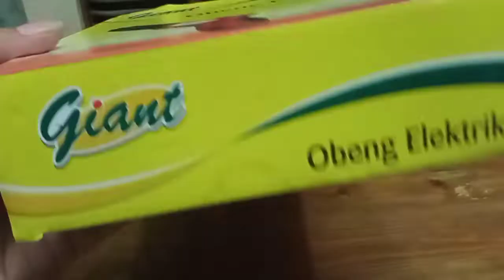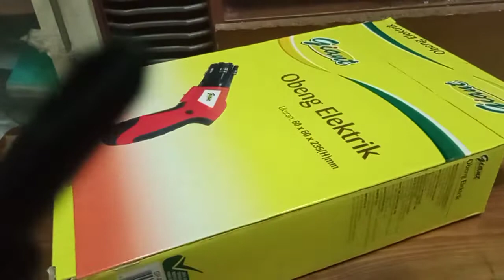Obeng Elektrik Ex Giant Enak Bisa Manual Bisa Listrik dan bisa di Charge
Obeng Elektrik Multi Fungsi